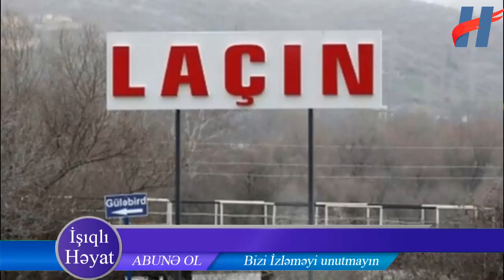SON DƏQİQƏ! Laçında iki nəfər minaya düşdü - ADLARI BİLİNDİ